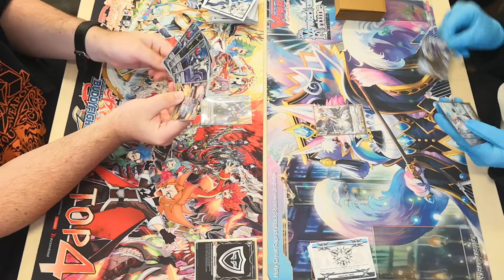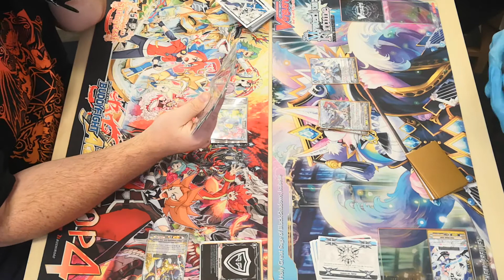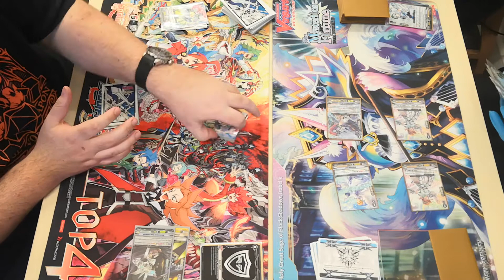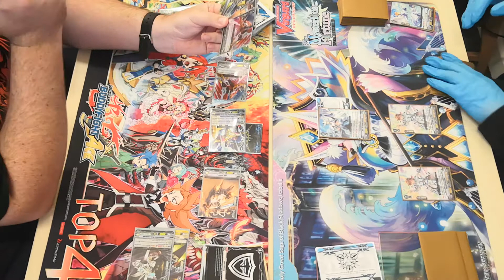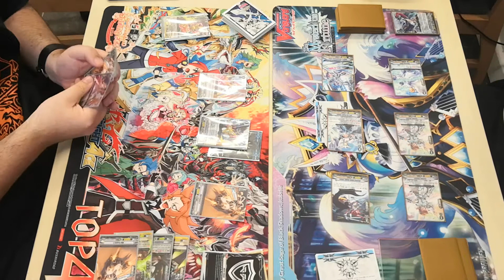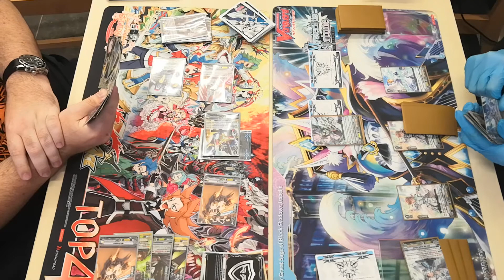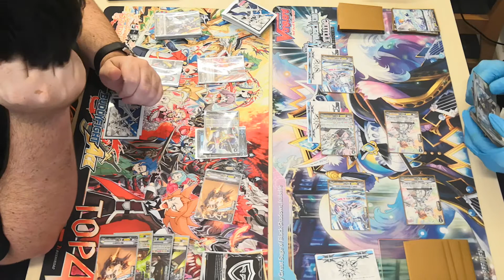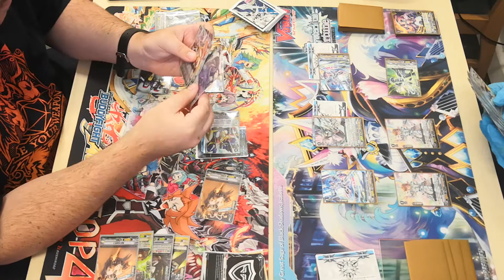Cardfight Vanguard Dimension Police vs Altmile Royal Paladin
Jon and Marcus playing cardfight in KC